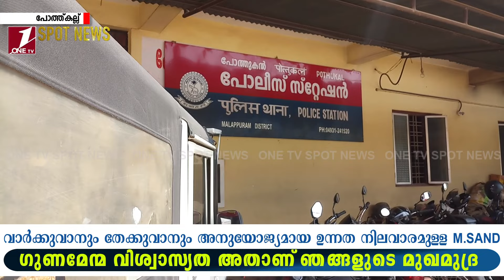യുവാവിനെ വെട്ടിക്കൊലപ്പെടുത്താന്‍ ശ്രമിച്ചയാള്‍ പൊലീസ്പിടിയില്‍.